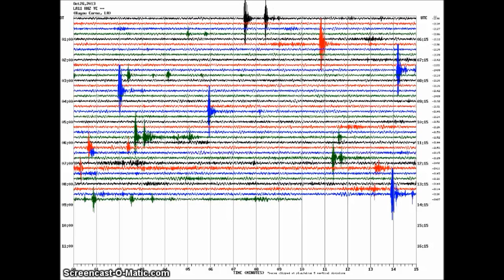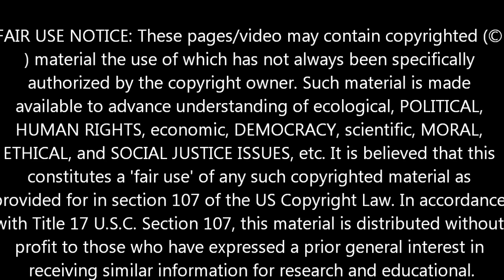GIANT SINKHOLE- ANGRY MONSTER- OCTOBER 25 26, 2013